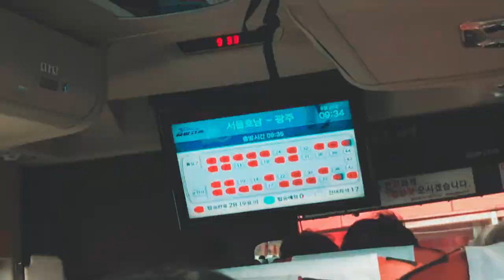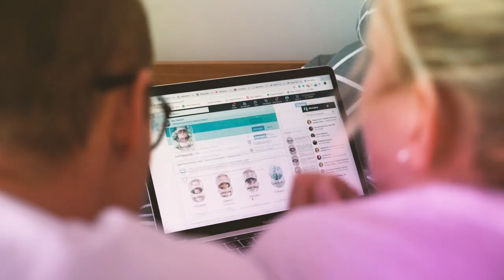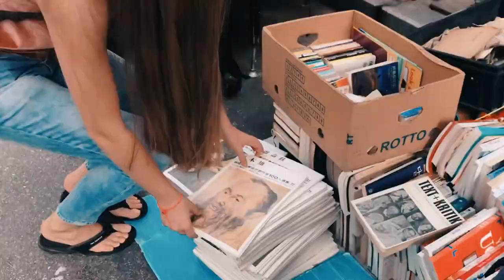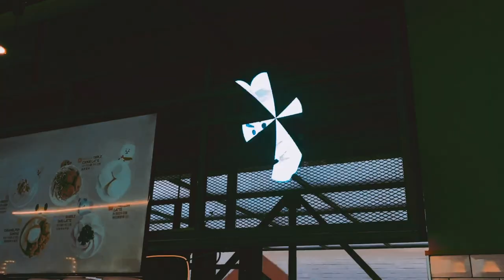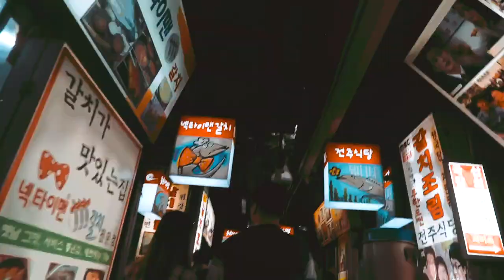Minerva Cross Class Vlogs - M22: "Couples at Minerva?"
In this video, Pablo Guarneros from the class of 2022 shows us how his class is settling into their first non-US Minerva City: Seoul. Watch to reminisce about bibimbap (or get excited for it), learn more about Minerva couples, and feel bad about your own video editing skills (or lack thereof).

The Minerva Quest is the independent, student-produced news source for the Minerva Schools at KGI community and all interested readers. Minerva Schools at KGI founded in 2013, is a new, 21st-century university which aims to offer an innovative model for higher education and whose students travel to seven cities in four years: San Francisco (for the whole first year), Seoul, Hyderabad, Berlin, Buenos Aires, London, and Taipei.